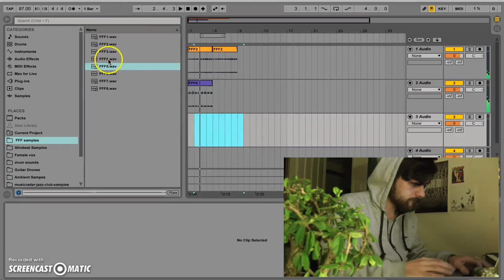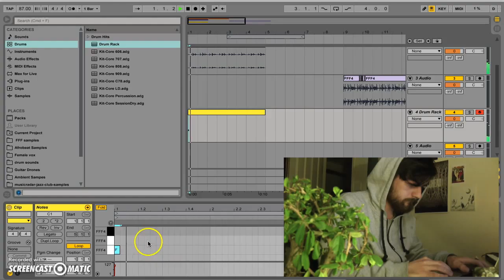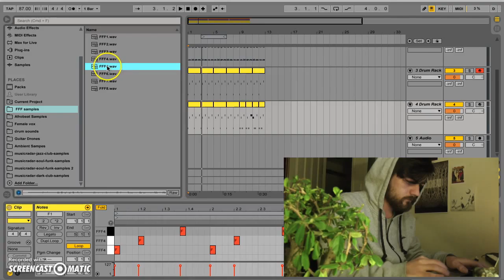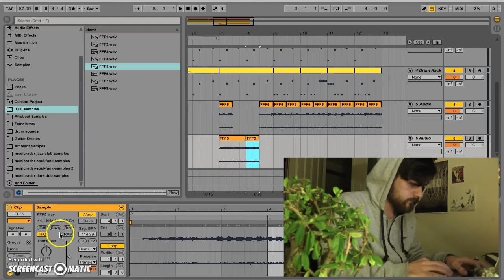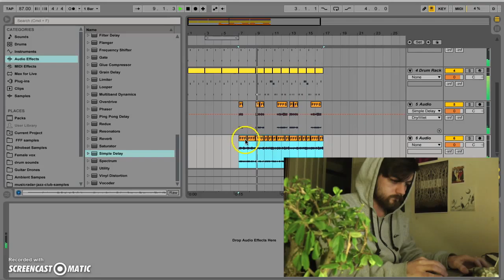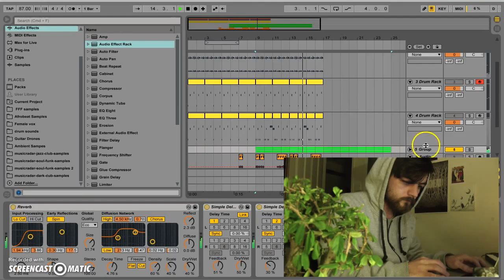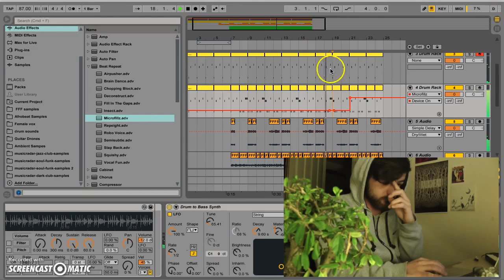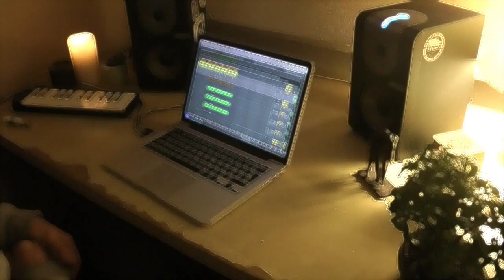BEATS UNDER THE CLOCK DANIEL PARRY